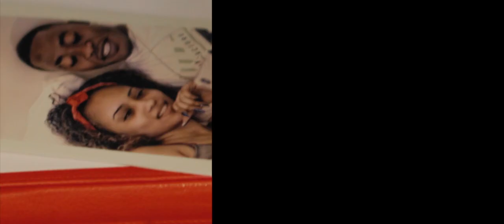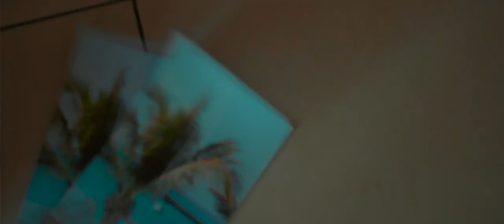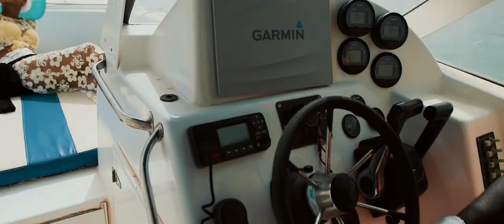Factory - El Último Adiós (Clip officiel)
Music video by Factory performing El Ultimo Adios (Clip officiel). (C) 2020 Afrorecords